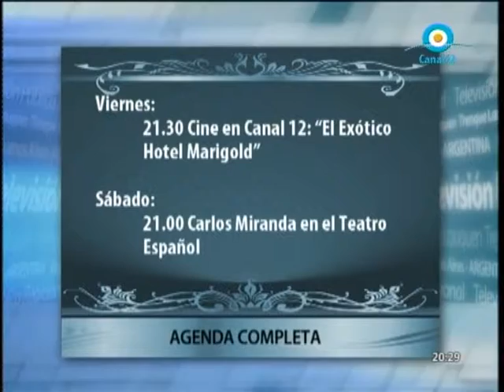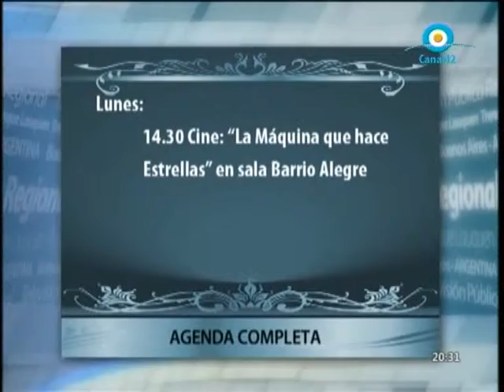CANAL 12 T.Lauquen - Agenda Cultural con Lucas Rodríguez